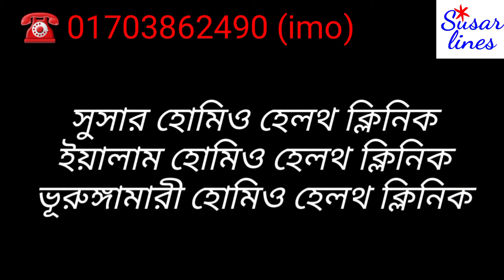ভালো হোমিও ডাক্তারের ঠিকানা | ভালো হোমিওপ্যাথিক ডাক্তার | ভালো হোমিও ডাক্তার ঢাকা | বিএইচএমএস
হোমিওপ্যাথিক মেডিসিন অভিজ্ঞ!

ডাঃ মোঃ রফিকুল ইসলাম (রফিক)
বিএইচএমএস (ঢাকা বিশ্ববিদ্যালয়)
(ব্যাচেলর অব হোমিওপ্যাথিক মেডিসিন এন্ড সার্জারি)
সরকারি হোমিওপ্যাথিক মেডিকেল কলেজ ও হাসপাতাল ঢাকা। গভ. রেজিঃ এইচ - ১৬৭৭

প্রতিষ্ঠাতা ও পরিচালকঃ)
1) সুসার হোমিওপ্যাথিক স্কুল
2) সুসার মেডিকেল সার্ভিসেস
3) ইয়ালাম হোমিওপ্যাথিক চেম্বার

চেম্বারঃ) সুসার হোমিওপ্যাথিক ক্লিনিক
SUSAR Homoeopathic Clinic

যেকোন রোগ বিষয়ক বিস্তারিত জানতে ও
চিকিৎসা পরামর্শ নিতে সরাসরি যোগাযোগ মাধ্যমঃ)

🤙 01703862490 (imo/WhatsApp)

বিশেষ বার্তাঃ)
1) অনলাইনেও চিকিৎসা সেবা দেওয়া হয়।
2) সবসময় রেজিস্ট্রার হোমিওপ্যাথিক চিকিৎসকের পরামর্শ নিন।
3) নিজে সুস্থ থাকুন। পরিবারকে সুস্থ রাখুন।
=) ধন্যবাদ।